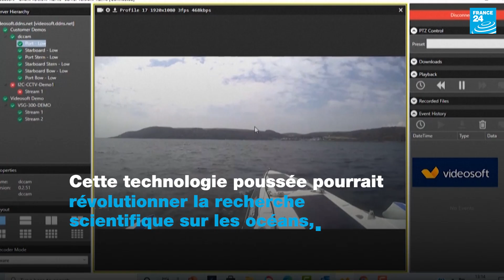Un bateau intelligent, sans équipage, traversera bientôt l’Atlantique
Sans équipage à bord, mais surveillé à distance par une équipe de chercheurs, le "Mayflower 400", un bateau intelligent, doit bientôt prendre le large depuis l'Angleterre, direction les États-Unis. Le navire, capable de prendre ses propres décisions, pourrait révolutionner la recherche scientifique sur les océans.